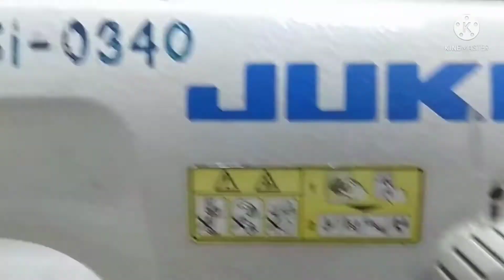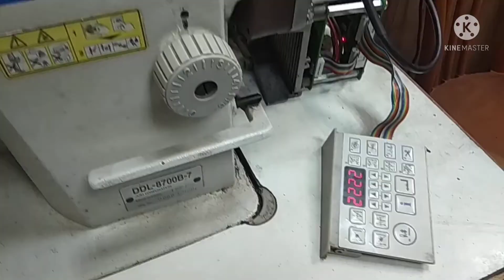juki ddl 8700 sewing machine error 924